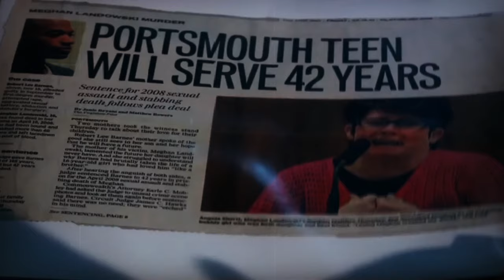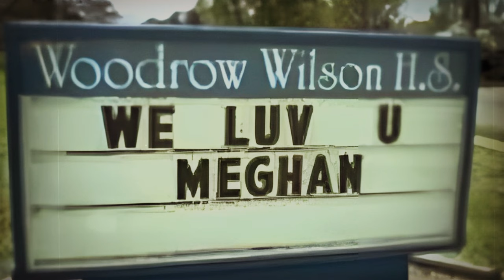The Brutal Murder That Horrified Seasoned Detectives | The Case of Meghan Landowski | True Crime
On April 10, 2008, when Chris Shortt returned home in the afternoon, he was horrified to discover his stepdaughter collapsed on the floor. Chris immediately contacted the police, who were met with a scene straight from a horror movie upon arrival. Meghan was found half-naked, lying in a large pool of blood with multiple stab wounds, and she was pronounced deceased on the spot. Her limbs were bound with tape, and initial medical assessments hinted at signs of sexual assault. The detectives were deeply disturbed by the brutality of the crime and questions lingered in the minds of everyone. Who could commit such an atrocity against an innocent girl beloved by all? Investigations were carried out, eventually leading to the revealing of the shocking culprit, no one had even suspected. This is the heart-wrenching case of Meghan Landowski.